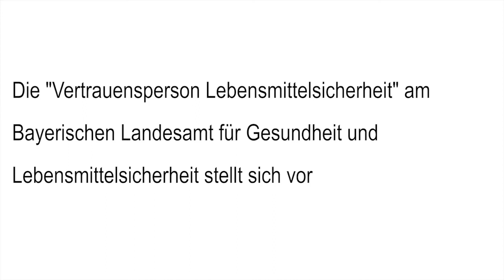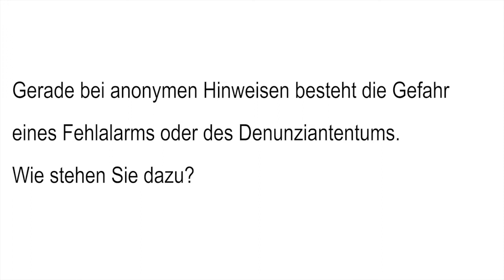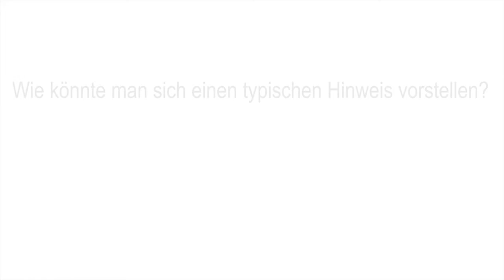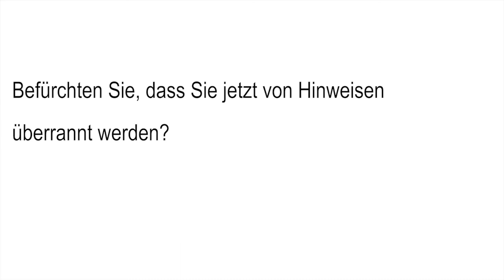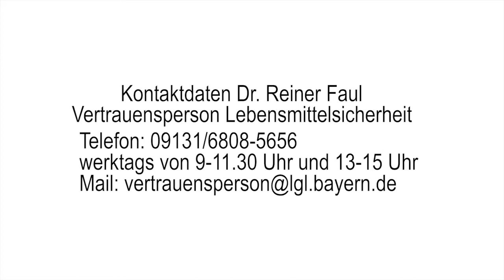Die Vertrauensperson Lebensmittelsicherheit am LGL stellt sich vor - Bayern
Ab 11. Januar 2016 nimmt die erste „Vertrauensperson Lebensmittelsicherheit“, Dr. Reiner Faul am Bayerischen Landesamt für Gesundheit und Lebensmittelsicherheit den Dienst auf. Sie haben den Verdacht, dass in einem Betrieb, der mit Lebensmitteln umgeht, nicht sachgerecht vorgegangen wird?
Für diese Fälle steht Ihnen ein Kontaktformular für vertrauliche Informationen sowie eine „Vertrauensperson Lebensmittelsicherheit“ zur Verfügung.